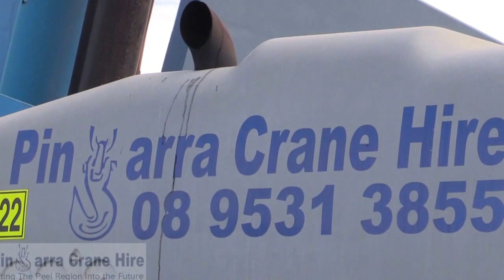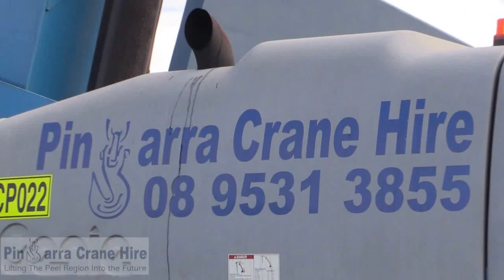Pinjarra Cranes in action at Austin Cove Baptist College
When we needed to replace our Radio Station Antenna PINJARRA CRANES made the job easy with one of their Genie Telehandlers.